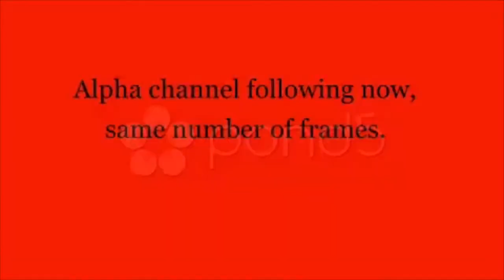148727 Camera Shutter Opening And Closing stock footage